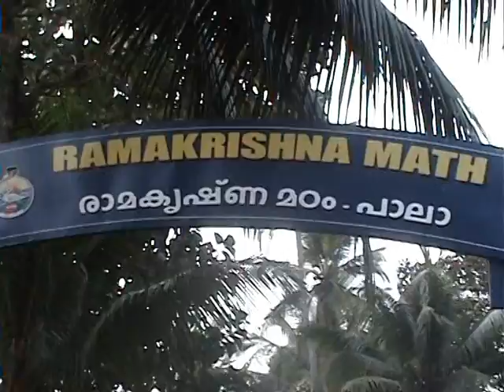Sanskrit College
Sri.Rama Krishna Adarsa Sanskrit College, Arunapuram, Palai, Kerala.